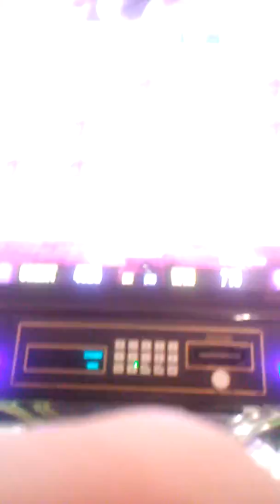9-25-2018 $96 Buffalo Gold Collection 🎰 lines win but Maricel collects my 😘 & I 😍 her more! Mua